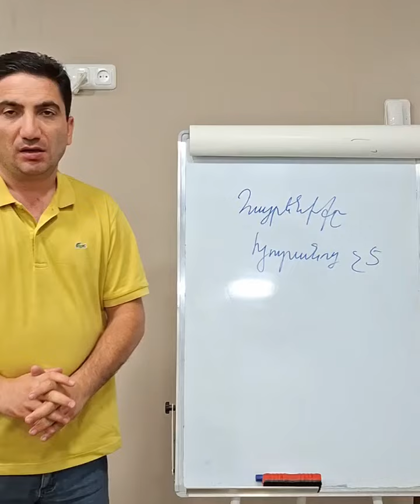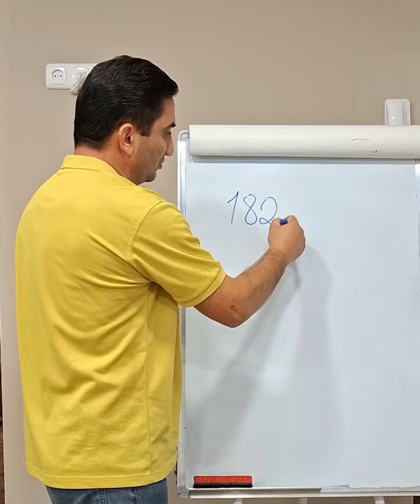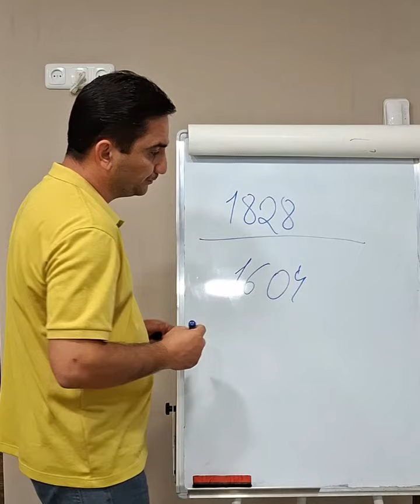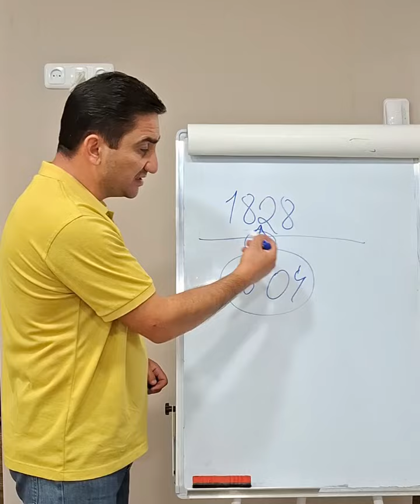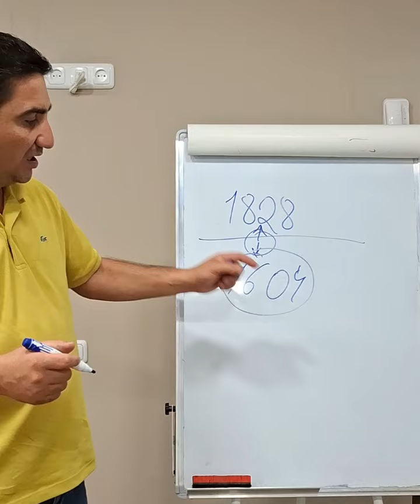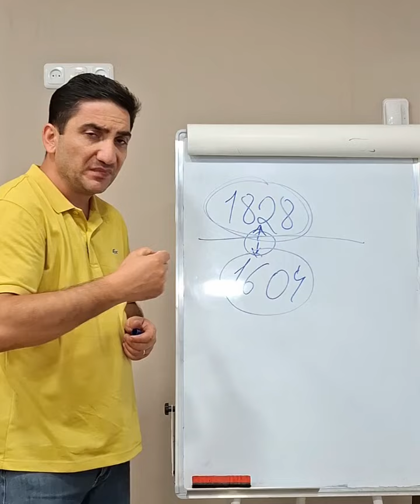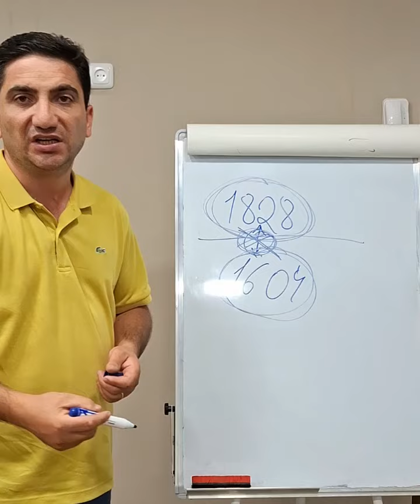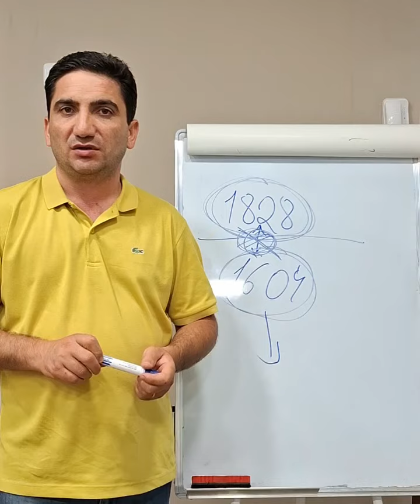Կարևոր հարցի պատասխանը' 1828-ից հետո, թե՞ 1604-ից առաջ